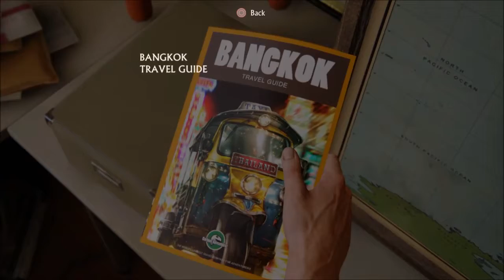Uncharted 4: episode 6 - MetaChristmas Volume 2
Things get a bit meta today on Uncharted 4